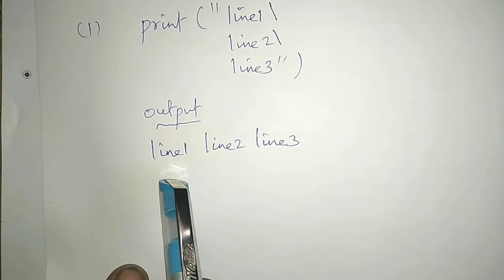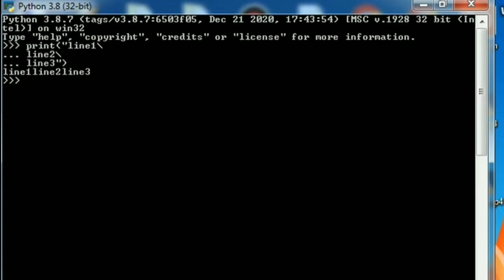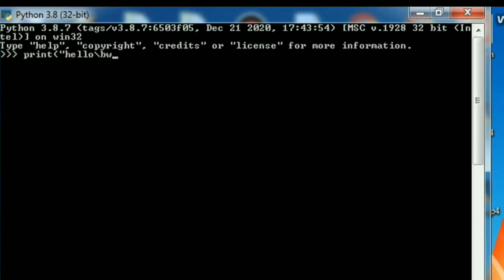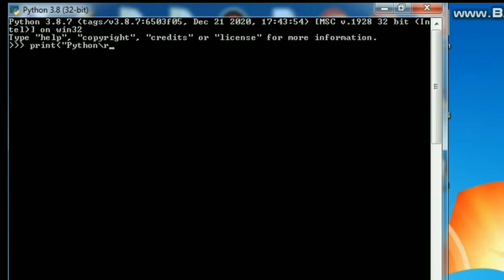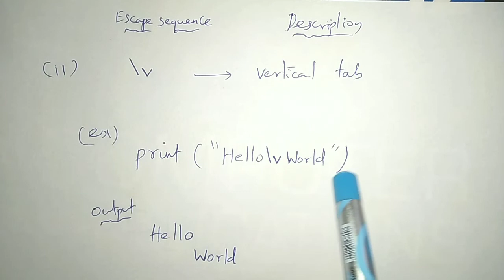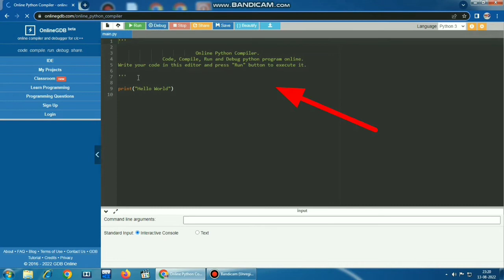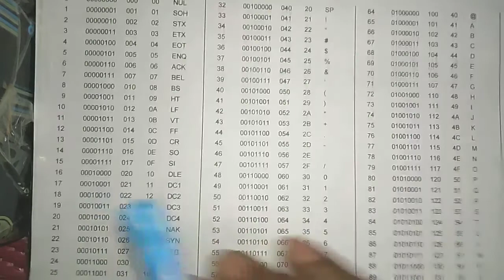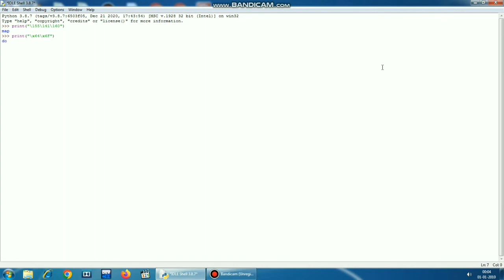12th Computer Science || Escape Sequences Supported By Python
escape sequences supported by python